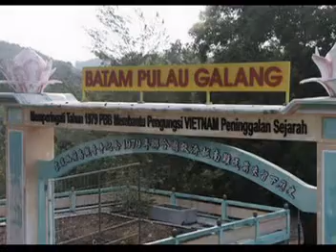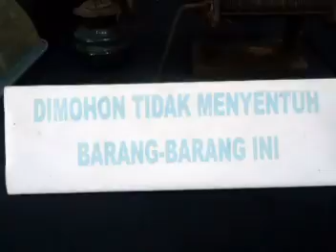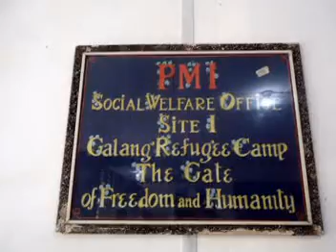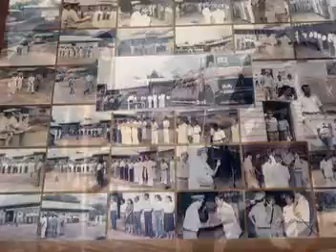2013 GALANG MANUSIA PRAHU